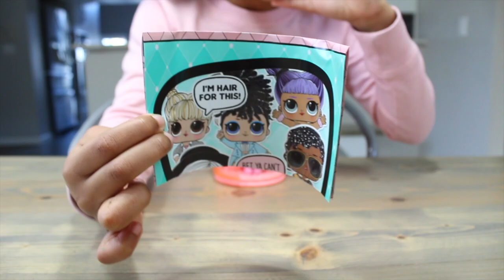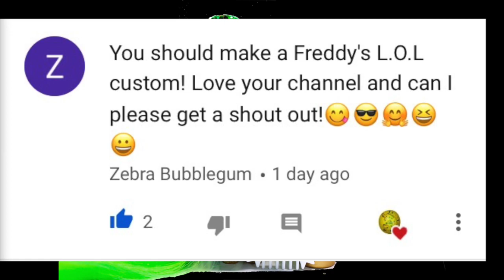Fake lol surprise hairgoals custom St Patrick's day doll unboxed! Fake lols vs real lols Yayday tv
HEYYYYYYY YAYDAY TEAM! YAYDAY PRINCESS HERE!!! IT'S ALMOST ST. PATRICK'S DAY SO WE THOUGHT WE WOULD CELEBRATE WITH A LOL SURPRISE HAIRGOALS CUSTOM! HER NAME IS LUCKY Q.T. AND SHE HAS THE LONGEST HAIR EVER!!! AHHHHHHH! WHAT DO YOU GUYS THINK OF THIS HAIRGOALS LOL SURPRISE DOLL CUSTOM! HAPPY EARLY ST PATRICK'S DAY AND THANK YOU SOOOOOOOOOOOOOOOO MUCH FOR HANGING OUT TODAY GUYS! YOU AREEEEEE THEEEEEEEEE VERY BESTTTTT! =) AND ILYSM! IT ENDS ON FRIDAY! (3/17/19) THERE ARE THREE CHANCES TO WIN AND IT'S INTERNATIONAL! IF YOU WANT TO CHECK IT OUT, THE LINK IS BELOW! GOOD LUCK YAYDAY TEAM!! =)

SPECIAL THANKS TO:
- NEW CHANNEL: MATANIME
- HOW-TO TECHTORIAL